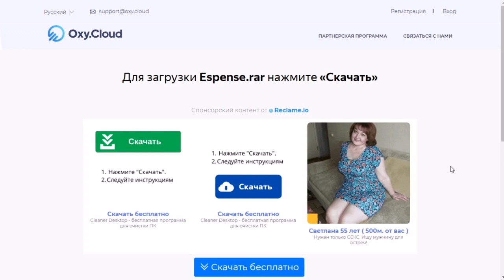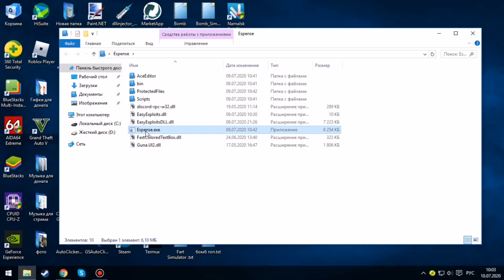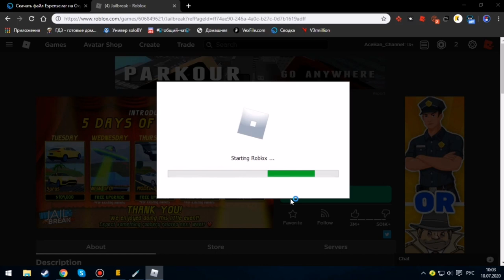СКАЧАЛ ЧИТ ДЛЯ РОБЛОКСА | ROBLOX CHEAT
Espense(чит).

Соц.сети

Не читать.